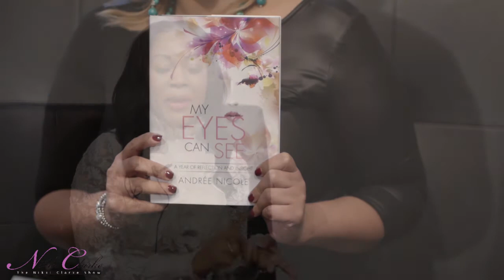The Nikki Clarke Show, February 25, 2015